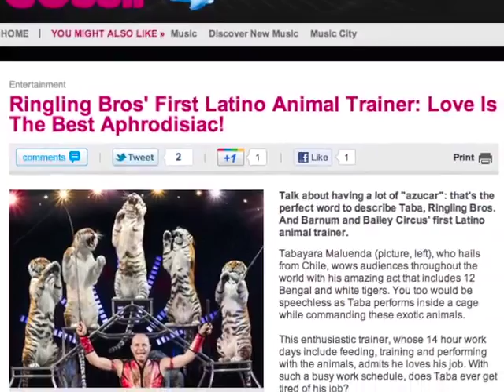Taba In The Media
Compilation video of Taba, Ringling Bros. and Barnum & Bailey's lead animal trainer, in national Hispanic media over the last year.